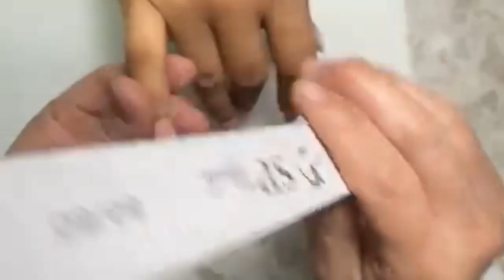Ombre for beginners